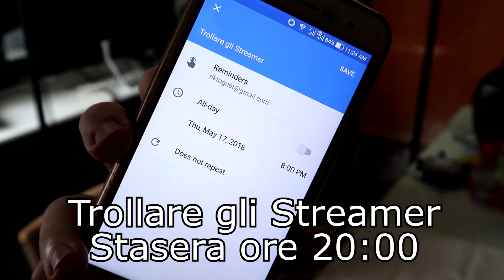TROLLARE GLI STREAMER